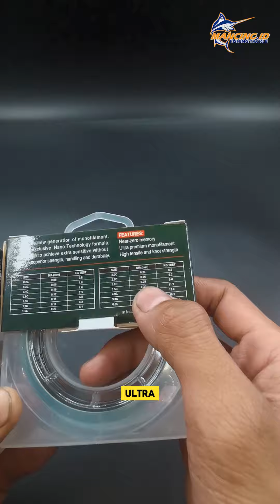Mau tau kalian bisa dapet Senar seperti apa dengan budget 100ribu? Simak video ini hingga selesai!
1. Whatsapp
2. Marketplace (Shopee, Tokopedia, Bukalapak, Lazada)
3. Facebook Page
4. Instagram
5. Tiktok

Salam Strike !!!